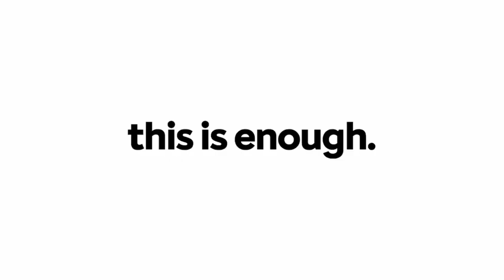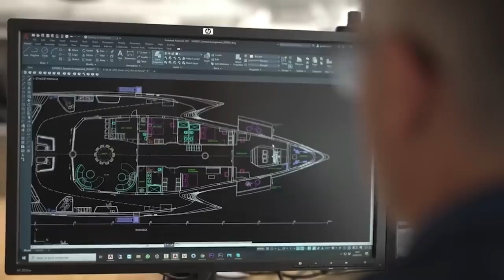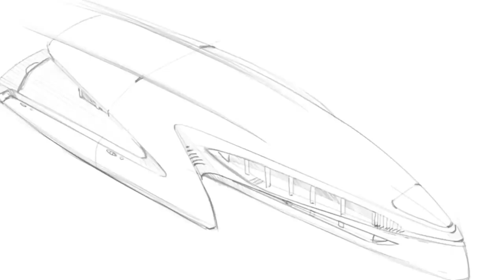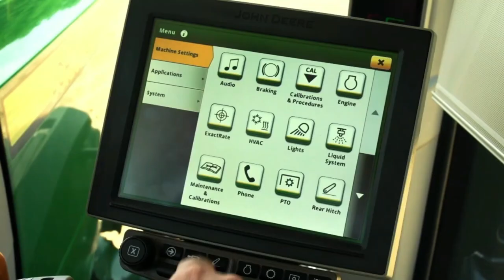TRANSPORT OF THE FUTURE. UNIQUE PROTOTYPES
A new selection of unique prototypes of the transport of the future.